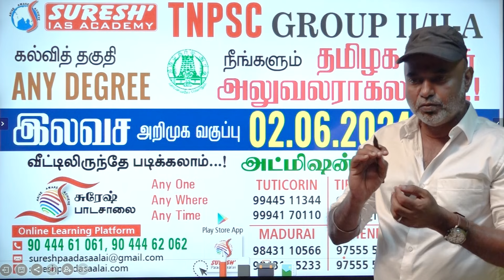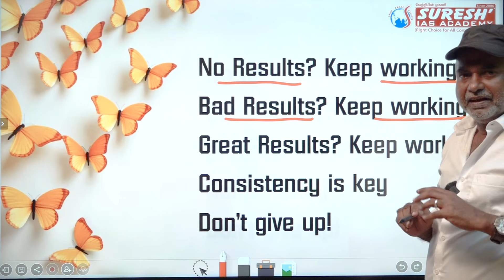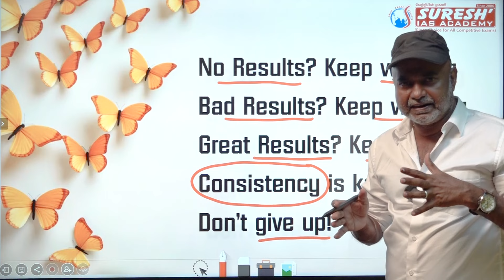TNPSC | GROUP-II / II-A | FREE INTRO CLASS FOR COLLEGE STUDENTS | Suresh IAS Academy